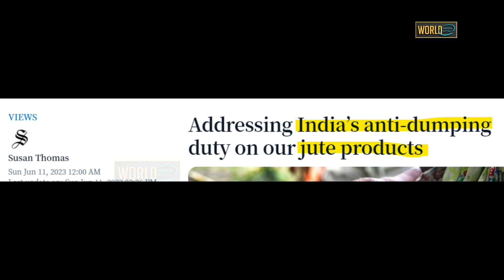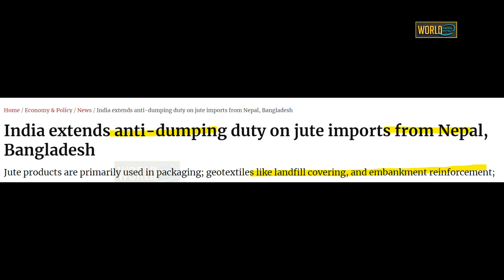उछलते बांग्लादेश के भारत ने 10 साल छीन लिए\Big Move By India's anti-dumping duty on jute products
Addressing India’s anti-dumping duty on our jute products